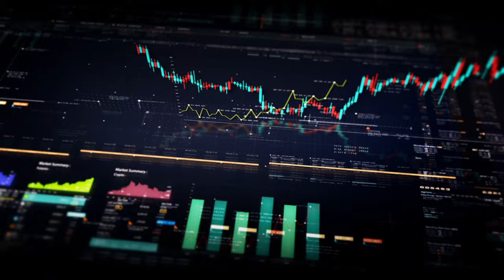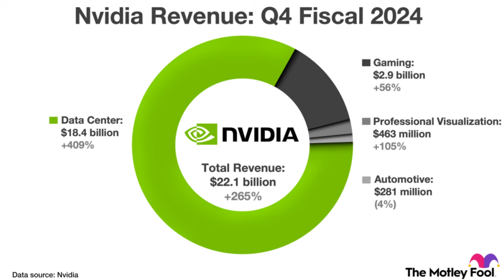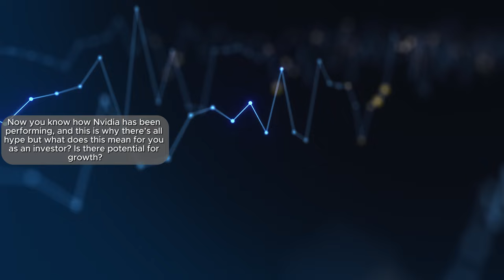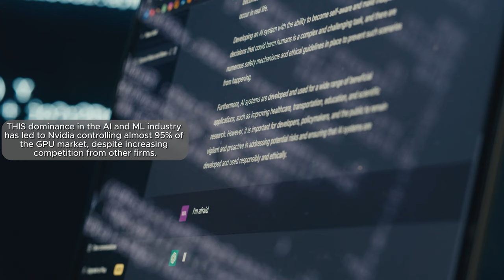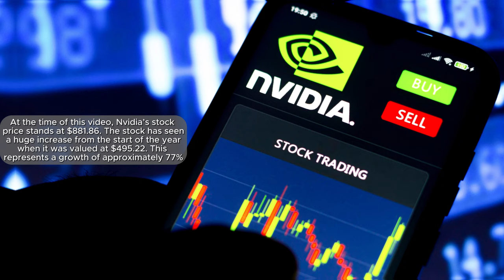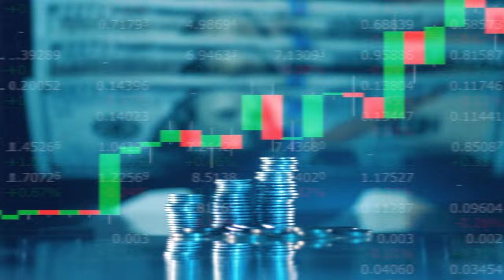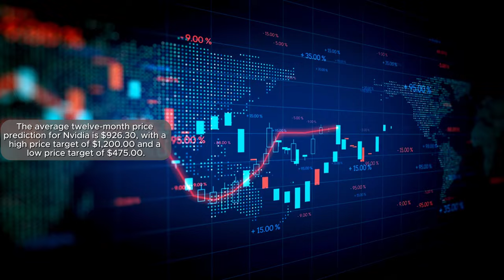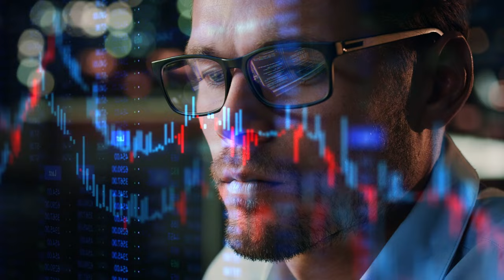Nvidia's Performance and Potential for Investors Stock Analysis and Much More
Find out how to make money with AI